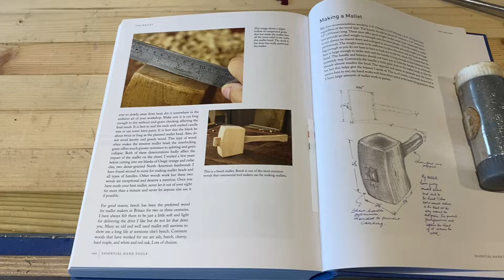Finally Making My Own Mallet Based on Paul Sellers' Design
I had this offcut of oak since I finished Sellers' Garden Bench a few years ago. And finally it was the right time to make my own mallet with it.